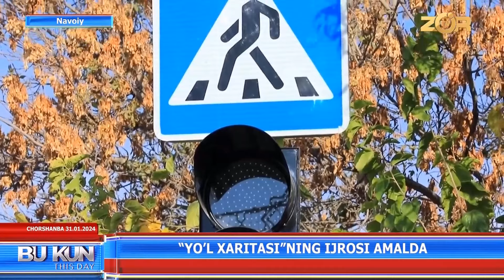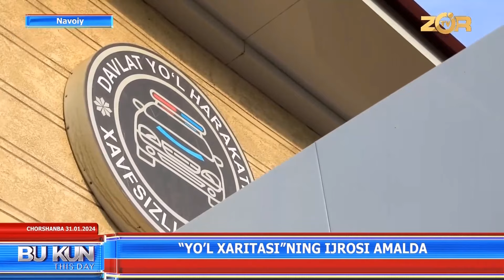"Yo'l xaritasi"ning ijrosi amalda (Navoiy)